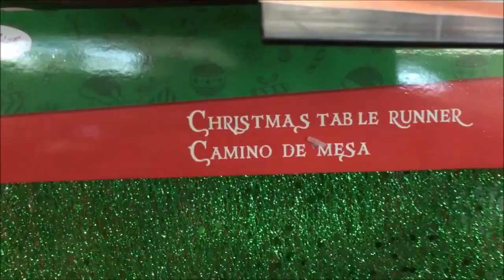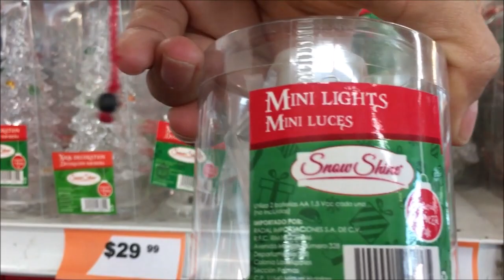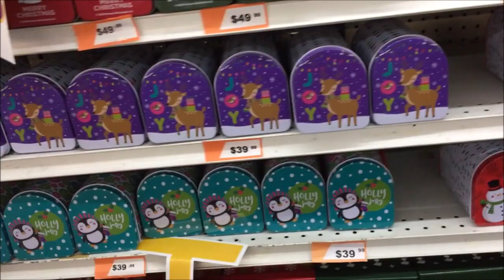RECORRIDO EN WALDOS PERO CUANTAS COSAS LINDAS 🎅🎅🤶🤶☃⛄❄🎄🎄🛒🛒🛍🛍💜💜💜😍🥰👍👍👍🙌🙌🙌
VIDEO GRABADO EL DIA DE HOY EN WALDOS AVENIDA PATRIA